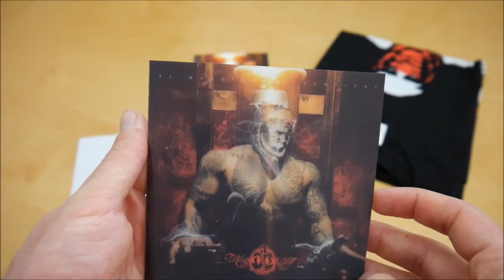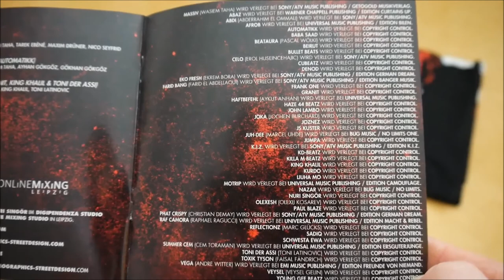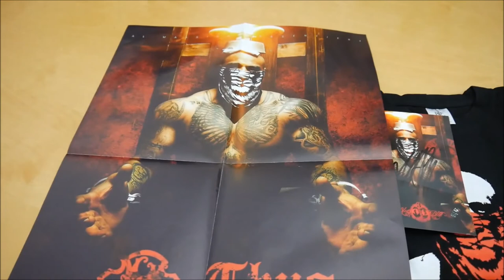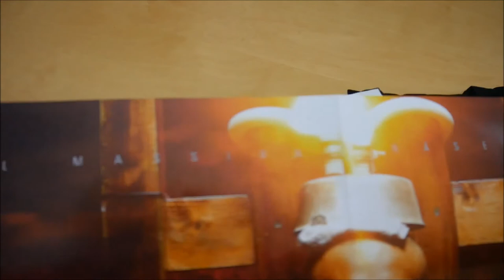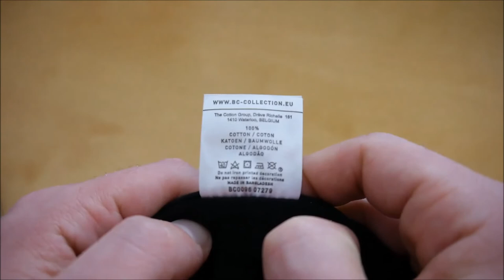Massiv - Blut gegen Blut 3 Bundle Unboxing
In diesem Video zeige ich euch das Blut gegen Blut 3 Bundle von Massiv.
► Hier könnt ihr das Album kaufen:
Bundle: ausverkauft
Mehr von Massiv

ALBUM INFOS
Massiv - Blut gegen Blut 3
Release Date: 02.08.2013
Kaufpreis: 33,90 €

Blut gegen Blut 3 Bundle Inhalt:
- Album
- Album Instrumentals
- Poster
- Autogrammkarte
- T-Shirt

Blut gegen Blut 3 Tracklist:
01. Die Stimme die den Schall bricht (Intro)
02. MBIYAD (feat. Farid Bang)
03. Jetzt kommt der Prototyp Kanacke / BGB3
04. Check mein Magazin (feat. Haftbefehl)
05. Starr in meine 9mm (feat. Beirut & Granit)
06. Massaka Kokain 3 (feat. Farid Bang)
07. Schnapp die Kalash (feat. Sadiq)
08. Crack-verjunkte Whitney
09. Ohne Cash geht nicht (feat. Prince Kay One)
10. Ghettolied Intifada (feat. Celo & Abdi)
11. Wo sind eure Eier hin? (feat. Schwesta Ewa)
12. Opferfest 2 (Album Version)
13. Wir sind wie wir sind Bruder (feat. MoTrip, Vega & Joka)
14. HDF Kanacken
15. H-S (feat. RAF Camora)
16. Ich peitsch dich mit ner Königskette
17. Ich bin nicht wie du (feat. Kurdo)
18. Kriegszeit 2
19. Wo sind die Kanacken hin? (feat. Eko Fresh & Summer Cem)
20. Power Power (feat. Nazar)
21. Massiv vs. Teufel
22. Ich bin Araber (feat. Baba Saad)
23. Aus welchem Land kommst du? (feat. Veysel & Olexesh)
24. Ich f*cke alle (feat. Afrob)

CD2
01. Amoklauf (feat. K.I.Z.)
02. Wir alle wollen ins Paradies (feat. Automatikk)
03. Gib das Para Para (feat. Beirut, Granit, King Khalil & Toni der Assi)
04. I’m a hustla
05. Granit (feat. Granit)

Blut gegen Blut 3 Info:
Das Album von Massiv erschien am 02. August 2013 über Al Massiva.